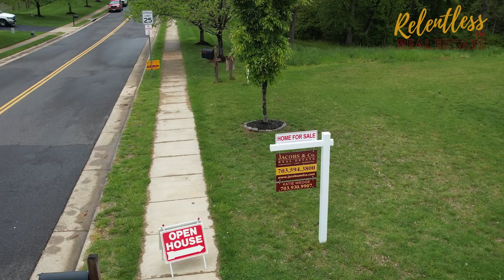MAKE MONEY AT YOUR OPEN HOUSE